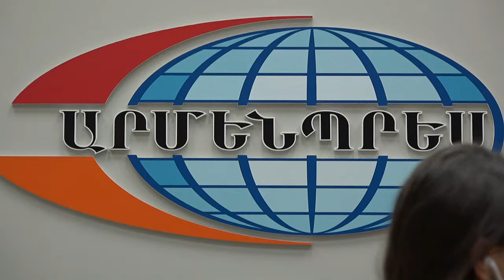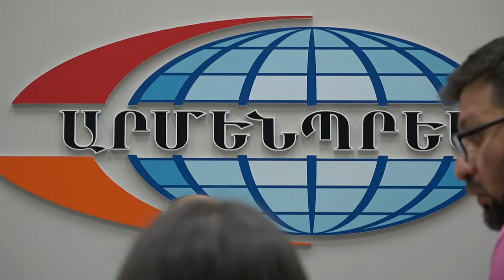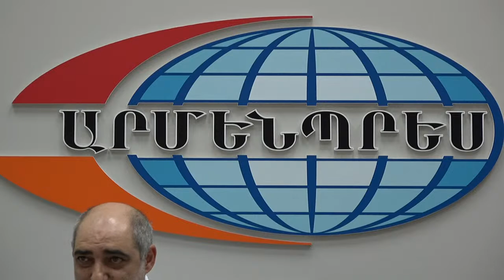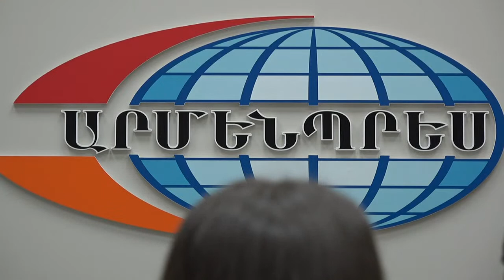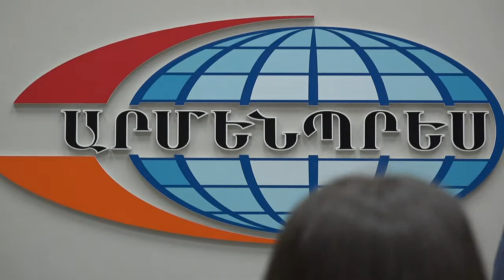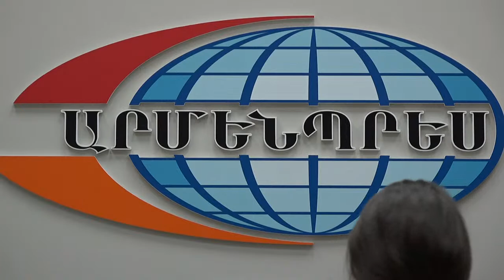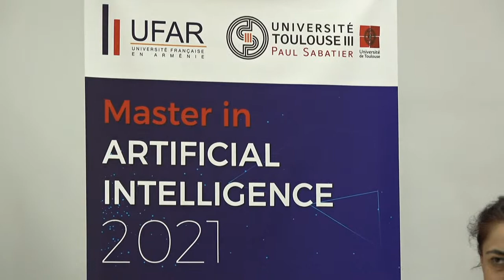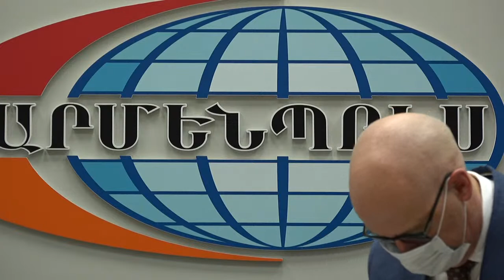«Արհեստական բանականություն» մագիստրոսական նոր ծրագրի մարտահրավերները և ՀՀ-ում ՏՏ ոլորտի զարգացման հե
«Արհեստական բանականություն» մագիստրոսական նոր ծրագրի մարտահրավերները և ՀՀ-ում ՏՏ ոլորտի զարգացման հեռանկարները։